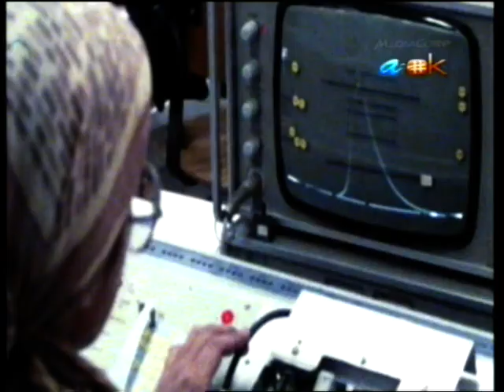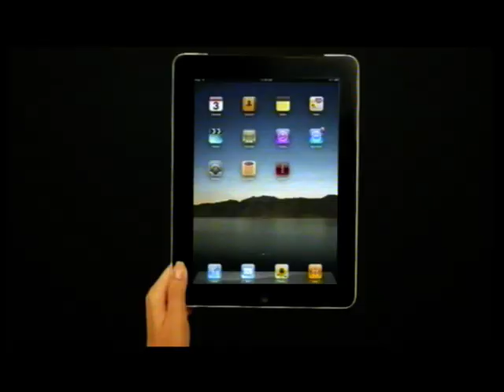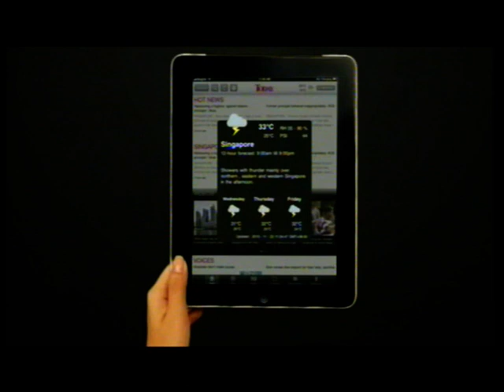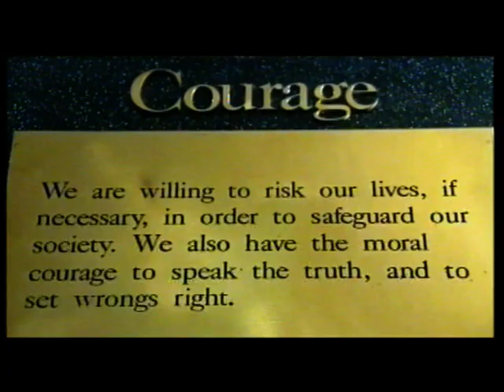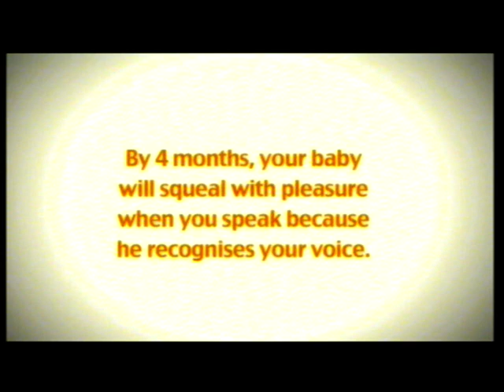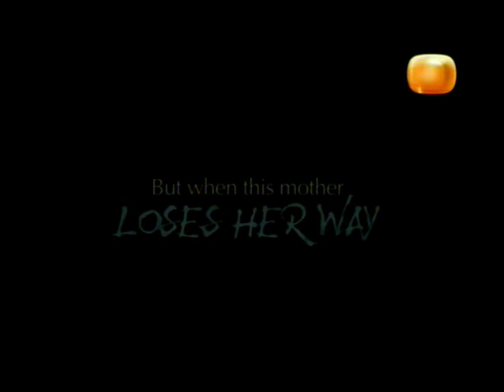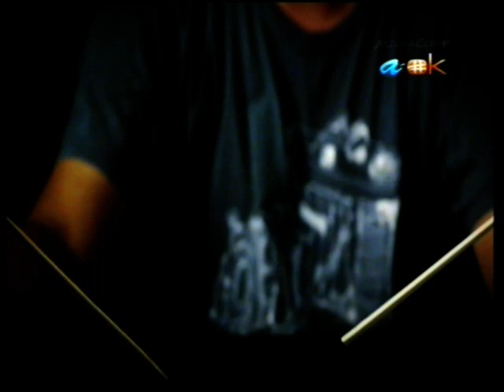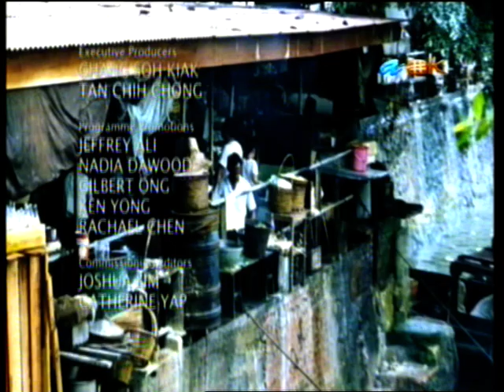Foodage (Episode Unknown) (Singapore Food)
About Singapore Food